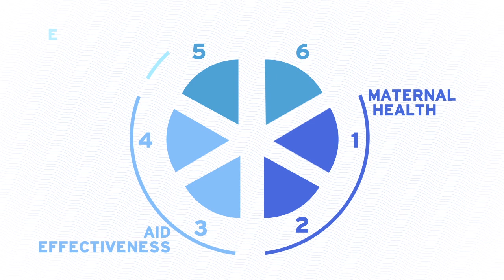Measuring Corruption -- Experiences and lessons learned 1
Helen Darbishire from Access Info Europe talks about testing the right to information around the world